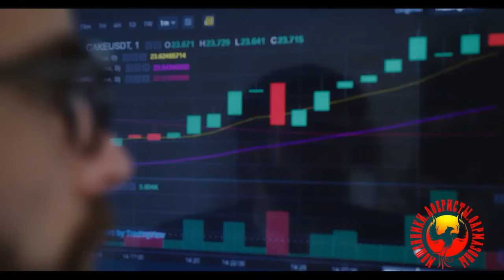Дебют на канале автора Santa Lucia. Оцените артистизм автора и беспринципность мошенников.